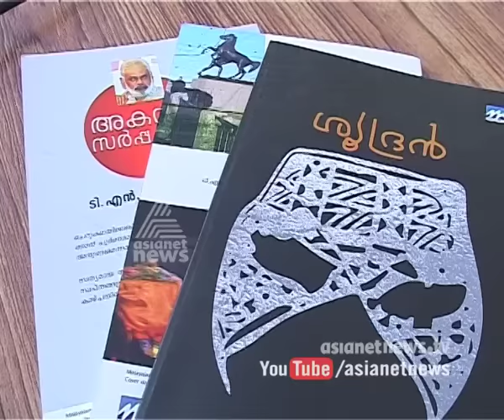മാധ്യമലോകത്തെ സൂര്യതേജസ്സ്| TNG Special video|Veteran Journalist T N Gopakumar no more